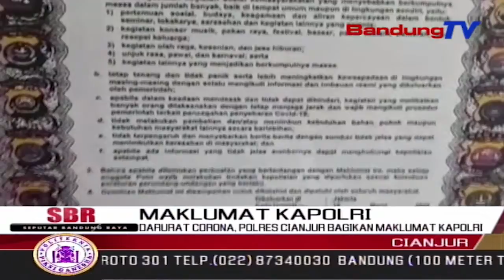Darurat Corona, Polres Cianjur Bagikan Maklumat Kapolri | SBR | BANDUNGTV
SBR | BANDUNGTV | RIDWANSYAH AZHAR | Untuk Mengantisipasi Penyebaran Virus Korona,Jajaran Polres Cianjur Membagikan Dan Menempelkan Poster Maklumat Kapolri,Tentang Pencegahan Virus Corona Di Area Pertokoan Pusat Kota Dan Tempat Makan Siap Saji.Salah Satu Tujuannya Yakni Untuk Mencegah,Meminimalisasi Penyebaran Virus Corona Di Cianjur.